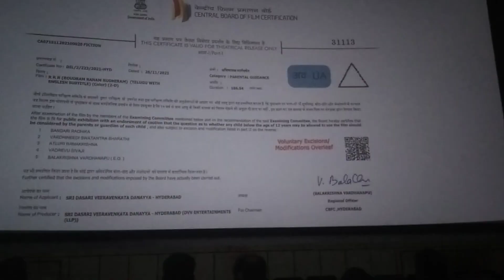u f o thiyeter movie working stils hydrabad shooting outscuts